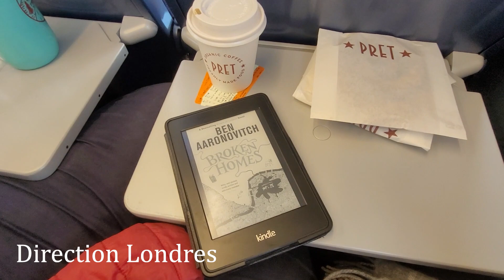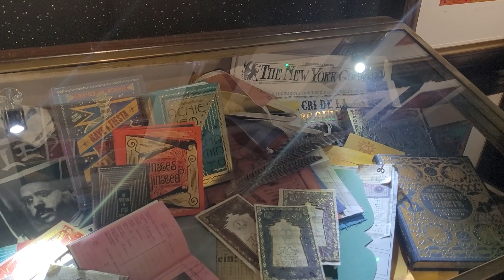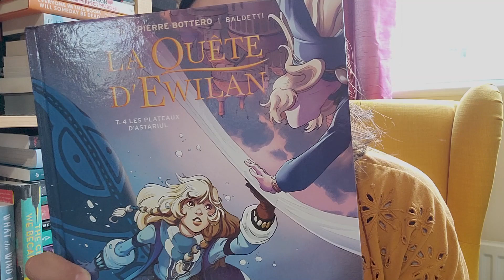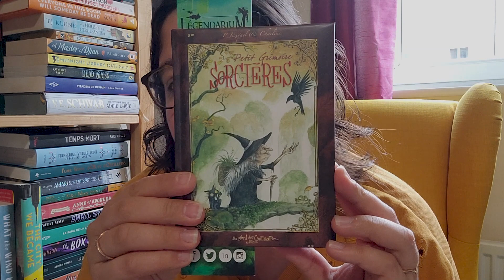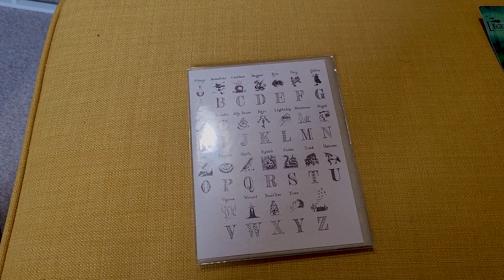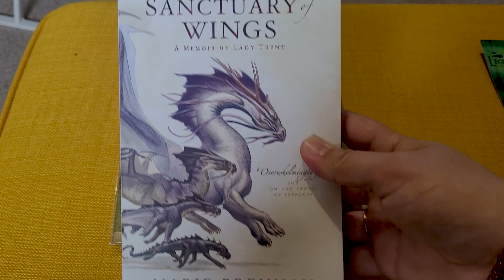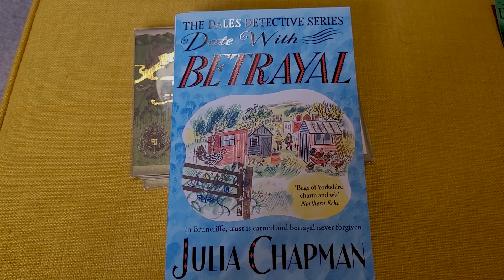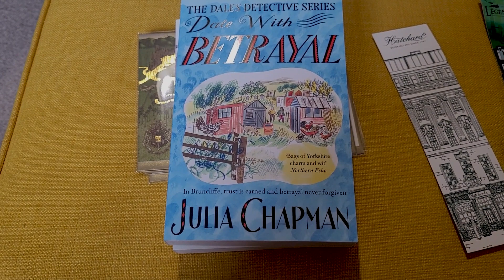Vlog Londres - Mina Lima, Sky Garden, balades, aquarelle et haul 💗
On se retrouve pour un vlog de notre week-end à Londres. Au programme : la galerie Mina Lima, le Sky Garden, des balades, de l’aquarelle et un « petit » haul. Bonne vidéo ! :)

Chapitrage et livres mentionnés :

00:00 Départ, Galerie Mina Lima & Soho

02:33 Tamise & point sur la journée

04:00 Sky Garden & Tayyab’s

06:36 St James’s Park, point sur la journée & aquarelle

10:37 Covent Garden, Moomin Shop, Hatchard’s & Camden

12:58 Retour à Edinburgh & aquarelle

14:45 Retour sur le week-end et achats
La Quête d’Ewilan BD #4 – Pierre Bottero, adaptation par Lilian & Baldetti
Le Paris des Merveilles (intégrale) – Pierre Pevel
Petit Grimoire des Sorcières – P. Jézéquel & Charline
Mon Instagram dédié à l’aquarelle : @lulusemmelelespinceaux
Within the Sanctuary of Wings (The Memoirs of Lady Trent #5)/Le sanctuaire ailé – Marie Brennan
Date with Betrayal (The Dales Detective Series #7)/Rendez-vous avec la menace – Julia Chapman